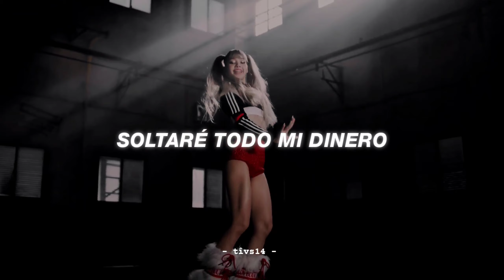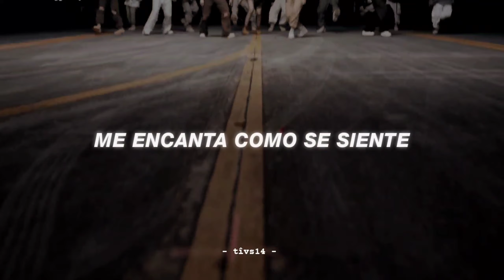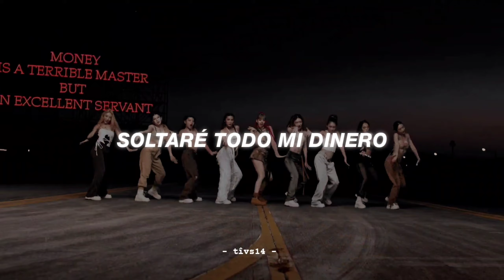"i came here to drop some money" || LISA - MONEY (Performance Video + Sub. Español) 💸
lisa money performance
lisa money español
lisa money sub español
lisa money letra en español
i came here to drop some money, dropping all my money español